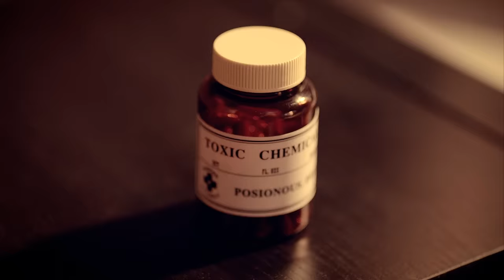[MV] T-ARA & THE SEE YA & 5DOLLS & SPEED(티아라 & 더 씨야 & 파이브돌스 & 스피드) _ Painkiller(진통제)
T-ARA "Soyeon", THE SEEYA "Yoojin", 5dolls "Eunkyo", SPEED "Taewoon" and "Sungmin" worked together for a heartfelt ballad song "Painkiller". The song is composed, wrote, and arranged by the best composer Jo Youngsoo and Doublekick.

This medium-tempo song has Jo Youngsoo style unique melody line and very addictive chorus part. The trendy composer Doublekick added some good beat melody and lyrics to make it a top notch song.

[MV] T-ARA & THE SEE YA & 5DOLLS & SPEED(ティアラ & ザ･シーヤ & ファイブ・ドールズ & スピード) _ Painkiller(ジントンジェ：鎮痛剤)
T-ARAの'ソヨン'、ザ・シーヤの'ユ・ジン'、ファイブ・ドールズの'ウンギョ'、SPEEDの'テウン'と'ソンミン'が参加した感性を刺激するメロディーのバラード「鎮痛剤」は、これ以上の説明不要のチョ•ヨンス作曲家とイダンヨップチャギが作曲・作詞・編曲を担当した。

チョ•ヨンス作曲家ならではの特有のメロディーラインのミディアムテンポ曲で、一度聞いたら忘れられない中毒性のあるリフレーンに、トレンディな作曲家'イダンヨップチャギ'のビート感あるメロディーと歌詞が加わり、完成度の高い曲が誕生した。

T-ARA의 "소연", 더씨야의 "유진", 파이브돌스의 "은교", SPEED의 "태운", "성민"이 참여한 감성을 자극하는 멜로디의 발라드 "진통제"는 더 이상의 수식어가 필요 없는 조영수 작곡가와 이단옆차기가 작곡, 작사, 편곡을 맡았다.

조영수 작곡가 만의 특유의 멜로디 라인의 미디엄템포 곡으로 한번 들으면 잊혀지지 않는 중독성 있는 후렴구가 귀에 잘 들어오고, 트랜디한 작곡가 이단옆차기의 비트감있는 멜로디와 가사가 더해져 완성도 있는 곡이 탄생되었다.